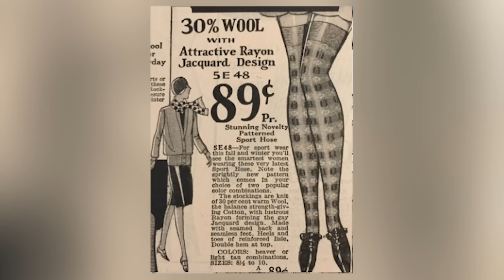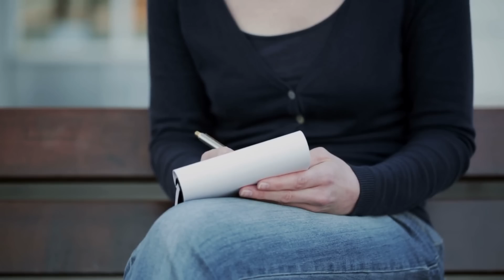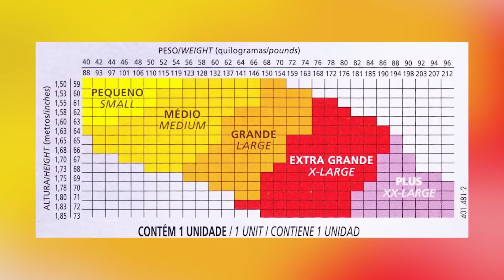3 DICAS DE COMO USAR MEIA CALÇA NO INVERNO!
No vídeo de hoje, vou mostrar explicar para você a origem da meia calça, e dar algumas dicas de como usa-las seguindo as tendências!

LINKS DE MEIA-CALÇA:

Kit Com 2 Meias Calças Fio 80 Opaca Loba 5858-001 Preto

Meia Calça Trifil Fio 40 Plus Size Opaca Grossa Adulto Feminina Clássica Resistente e Durável

Meia Calça Lupo Loba Fio 15 News Feminina - Preto

Meia Calça Termica Feminina Translucida Forrada Fio 220 C/pé - Preto

QUER SABER COMO OTIMIZAR SEUS LOOKS COM AMARRAÇÕES EM LENÇO?